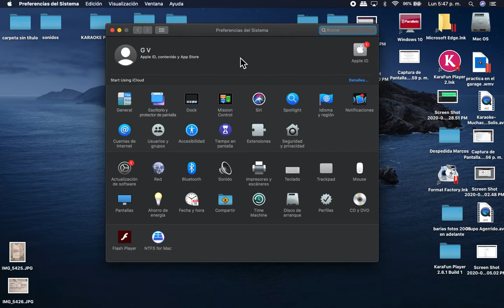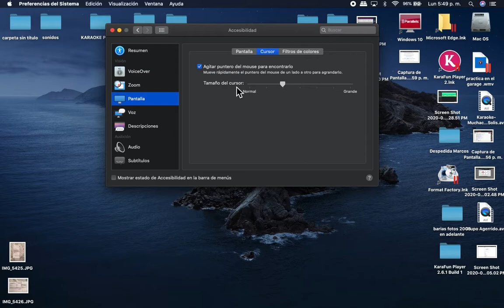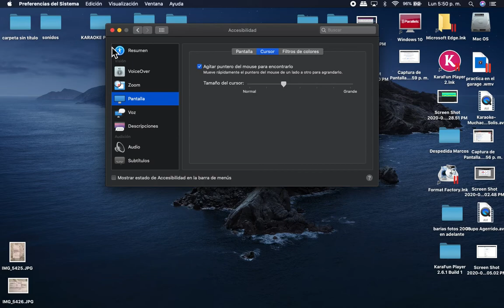COMO AGRANDAR EL TAMAÑO DEL CURSOR, MAUSE, RATON O PUNTERO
una pequeña guía o tutoríal de como agrandar o reducir el tamaño de el mouse o ratón de tu mac para hacerlo mas visible, espero sea de ayudara muchos ya que ese es mi propósito, el compartir algo de lo que yo se.